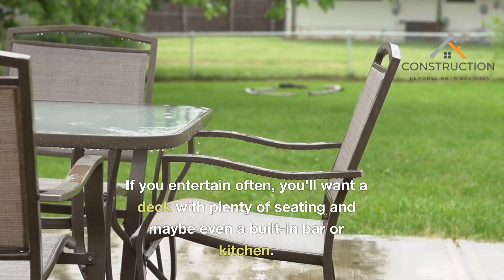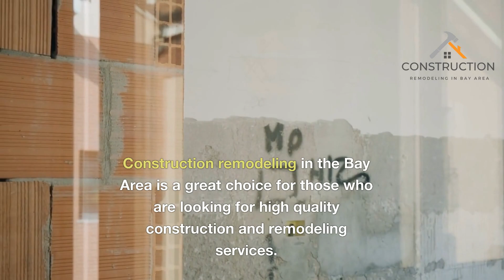Most popular deck contractors Fremont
Construction Remodeling In Bay Area

Description:
We Can Remodel Your Home In Any Shape or Form! We Will Build You The Home of Your Dreams! Renovating and remodeling anything within your home will always be a grueling process, but not with us. We work alongside homeowners to bring their ideas to life while creating an atmosphere they will love until the end of time. You can avoid all the rigamarole of hiring other contractors and creatives because we are a full-service remodeling company that can do anything your heart desires. We have helped homeowners from all over the Bay Area with remodeling their homes, and we can help with projects such as:

✅ Home Remodeling
✅ Bathroom Remodeling
✅ Kitchen Remodeling
✅ Room Addition
✅ Backyard Decks
✅ Flooring Installation
✅ Window Installation
✅ Hardwood Flooring
✅ Roofing Contractor
✅ Landscaping
✅ Garage Conversion
✅ Accessory Dwelling Unit

Remodeling the inside of your house will always be stressful, but you can minimize the number of invasive contractors you can have on your day-to-day activities. We would like to schedule times where you are most comfortable while having us there, and we operate room by room to keep things efficient and clean.  We are made up of licensed and insured professionals who only want to help homeowners create the homes of their dreams. We cater to your needs while bringing functionality, luxury, and enjoyment to every inch of your home. We do the heavy lifting, so you will never have to. Here at Construction Remodeling In Bay Area - we go above and beyond for our clients, to remodel their homes into the palace of their dreams!

Choosing the right contractors to do the job is always the hardest part of the work. Good thing we have reputable creatives and contractors, with years of experience in home remodeling. Everything you can imagine - from bathroom remodeling, hardwood flooring, to adding backyard decks is all within our wheelhouse. The best part is that we sit down with you to understand your needs and wants, and then we create a proposal that fits the bill. In our experience, the fastest way to show someone's care for something is how meticulous they are with their planning, and we are beyond methodical. We want to assure you that everything we do is in your best interest, and our recommendations are free of charge. We work hard to deliver your dream home, and all we need is a little bit of trust.

For Your Bay Area Home! It all starts with a simple conversation. Let’s get in touch with you, and we can help you regarding any of the services we have shown above. As an added plus, our consultation and quotes are 100% free. Reach out, and we’ll get back to you within the business day.